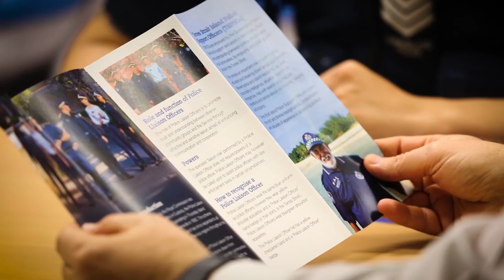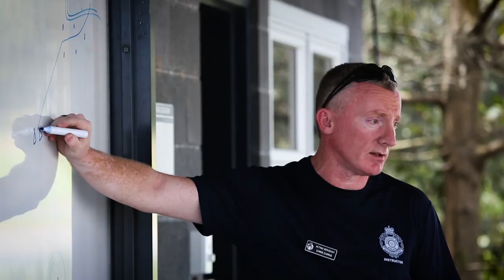This is Billy's story, what's yours?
“It’s not just a job. It’s a career.”